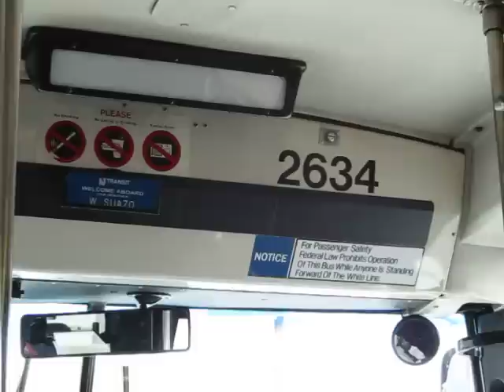NJT NovaBus RTS #2634 on the 83 to Hackensack (Inside, 1/2)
A 2nd ride on-board NJT 1995 Nova Bus RTS #2634 on the 83 to Hackensack on a Wednesday Afternoon.  This is part 1 of 2.